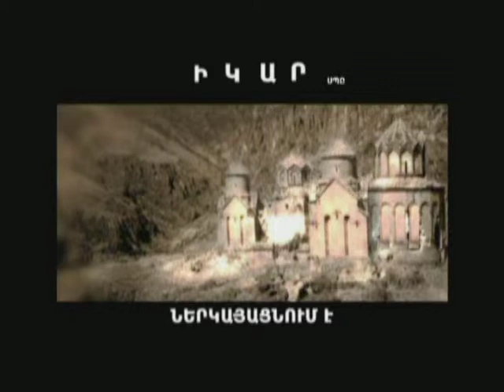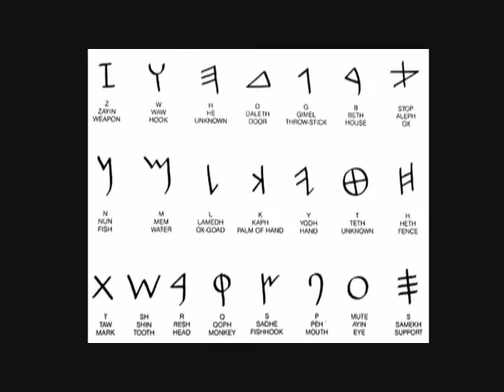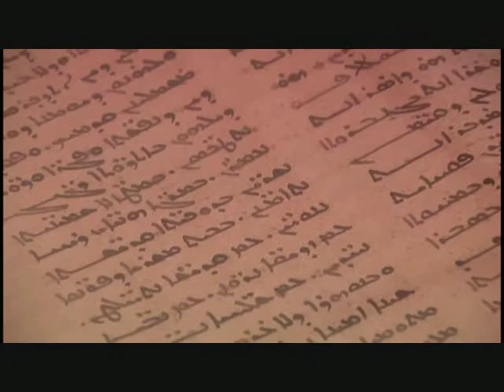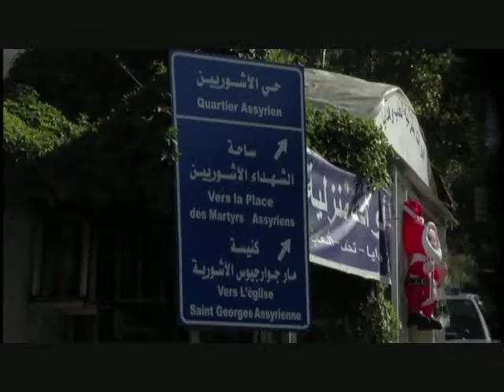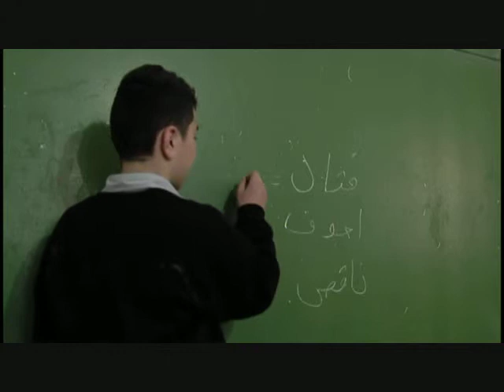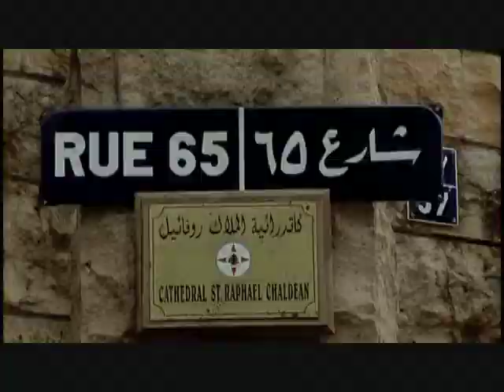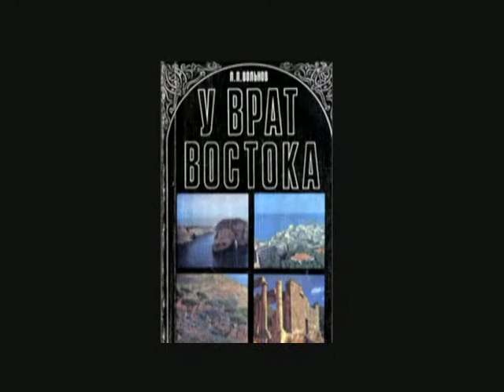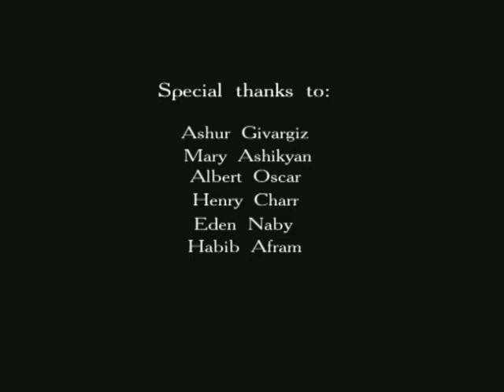Gates of the East